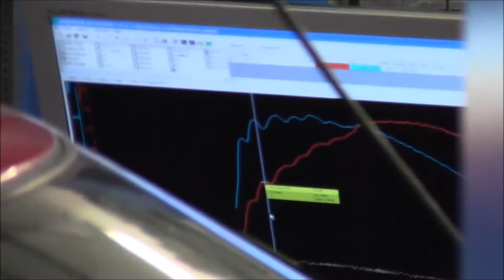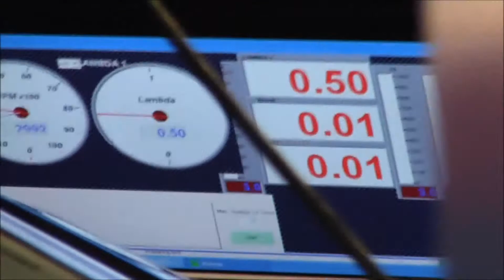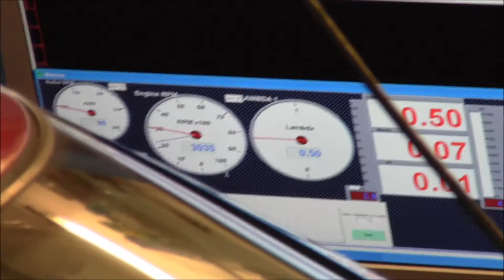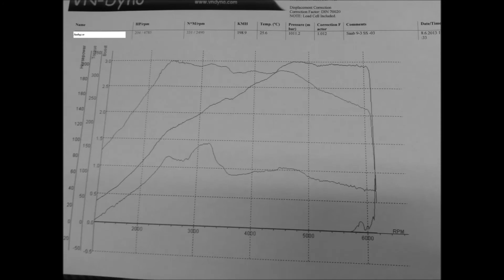Saab 9-3ss 1.8t Dyno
Saab 93ss 1.8t tehopenkitys. Auto on optimoitu
Tehot 204hv/331nm